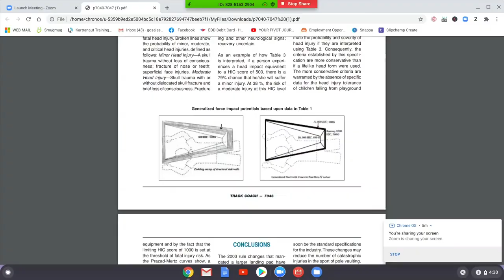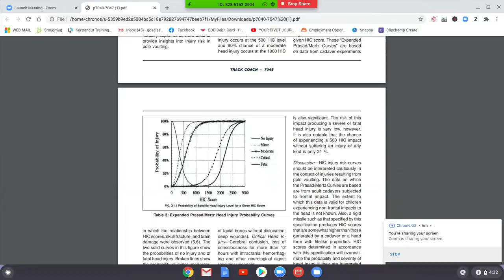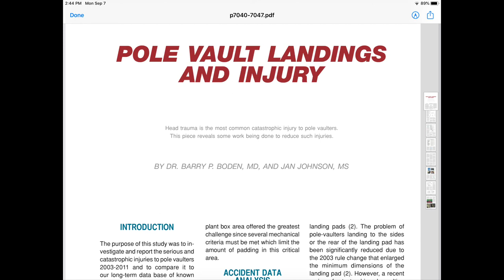Pole Vaulting Safety and Landing Pad Modernization- Interview with Jan Johnson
Jan Eric Johnson is a very active advocate for the sport of Pole Vaulting.  In this interview with Peter Godinez, Host of Your Pivot Journey. Jan explains the pivot for of Pole Vaulting being a dangerous sport to making in a safer sport for the people at all levels of abilities.  Jan provide his audience about his 20 plus years of pole vaulting research.  He shares some of his life changing experiences personally witness accidents that have occurred in his journey with pole vaulting.  He has appeared as an expert witness in accident cases. His invested time in the sport has seen many facility requirements changes over the years.  He provides a introduction to the American Society for Testing and Materials (ASTM) and his close work with this organization.
He provides a very detailed description of the modernization of the landing pad which hopefully will save lives and keep athletic away from very tragic injuries.